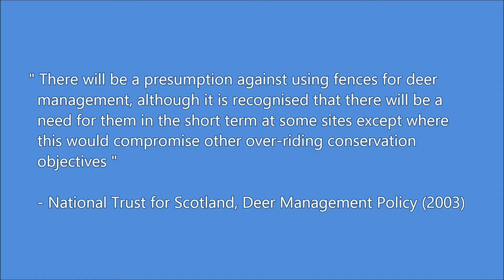Mar Lodge Estate :: Plantation at Ruighe na Cùlath (06AUG17)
An 'aerial' view of the plantation at Ruighe na Cùlath in Glen Dee, upstream from Chest of Dee, on Mar Lodge Estate (a National Trust for Scotland property) on 6 August 2017